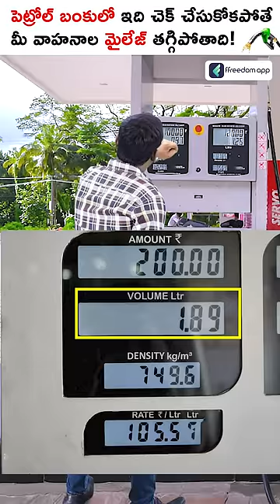Check Density at Petrol Pumps? Meaning? Range?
ffreedom App is India's No1 Livelihood Education platform featuring 960+ video courses on Personal Finance, Business & Farming taught by super successful people from respective fields. Join over 80 lakh learners from India who are on their mission to increase their income by 10 times.

What Is The Meaning Of Density In Petrol Pump?